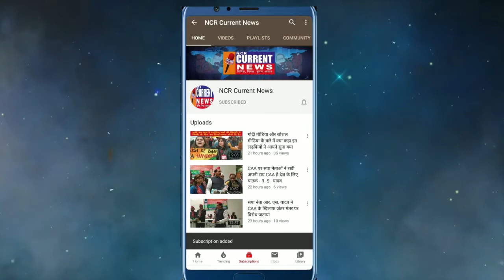दिल्ली मॉडल कॉपी करना सबके बस की बात नहीं - राघव चड्ढा।